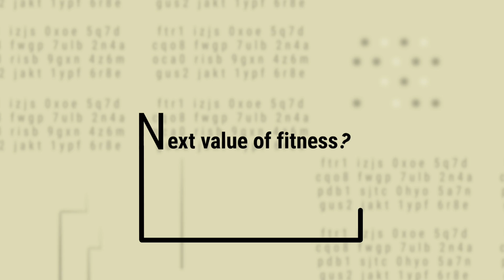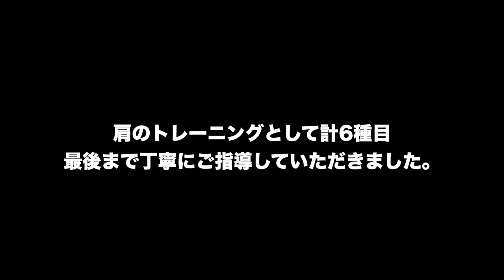【GENT Fitness/URBAN WORKOUT】村田さんから学ぶ!! パーソナルトレーナー論.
筋トレ&ダイエットのための栄養学ブログ

BIR0218

【使用楽曲】
エンディング